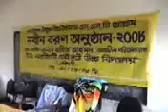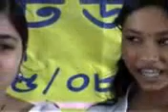Bangladesh Open University 2008 at Norshingdi